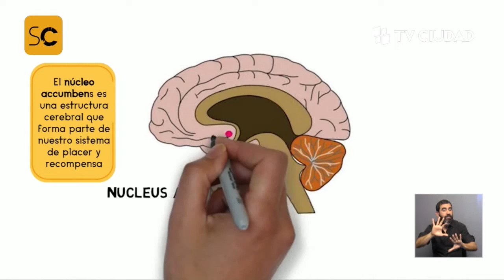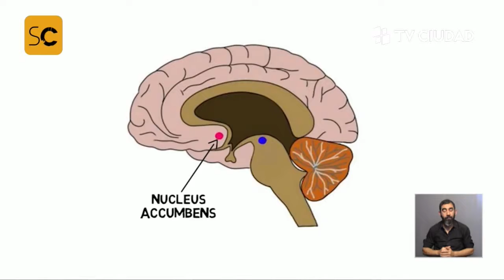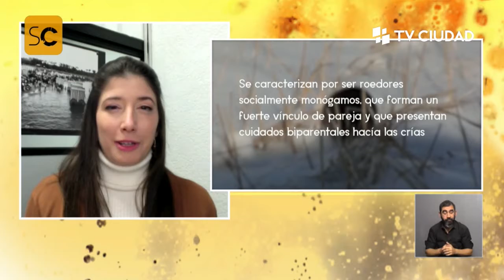P24 - Nostalgia: el "Photoshop" de la memoria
Entrevista al Dr. Ángel Caputti. Departamento de Neurociencias Integrativas y Computacionales - Instituto de Investigaciones Biológicas Clemente Estable